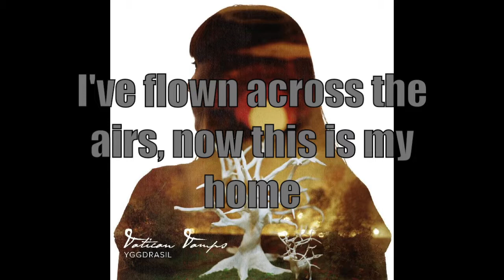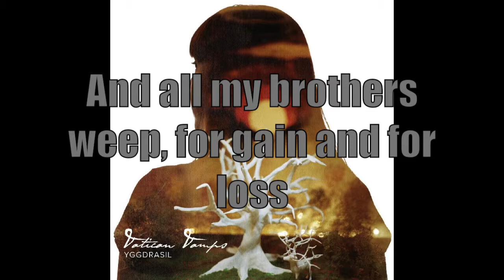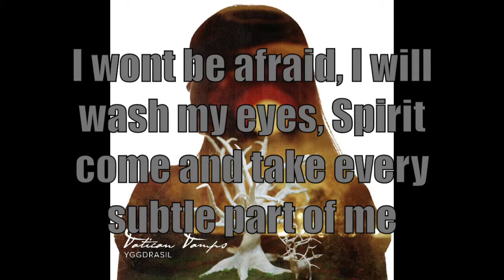Valinor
Off of our second EP, Yggdrasil.